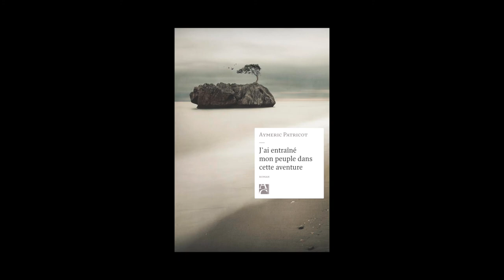Aymeric Patricot - J'ai entraîné mon peuple dans cette aventure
Aymeric Patricot vous présente son ouvrage "J'ai entraîné mon peuple dans cette aventure" aux éditions Anne Carrière. Rentrée littéraire 2015.